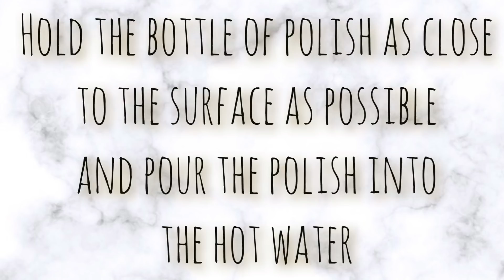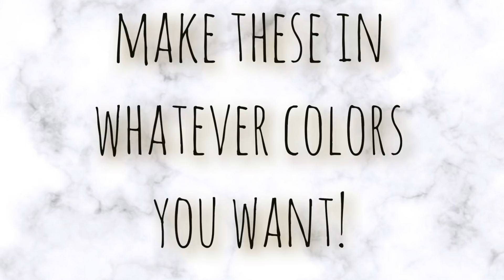DIY Dollar Tree | MARBLED COFFEE CUPS